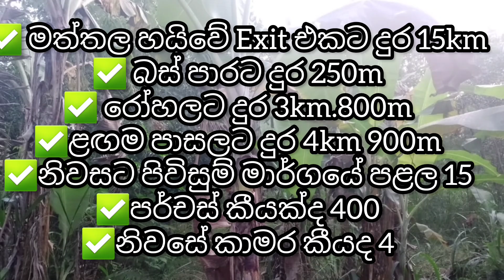අංගසම්පූර්ණ දෙමහල් නිවස | පැරණි නිවස සමග ඉක්මනින් විකිණීමට|land & house for sale srilanka